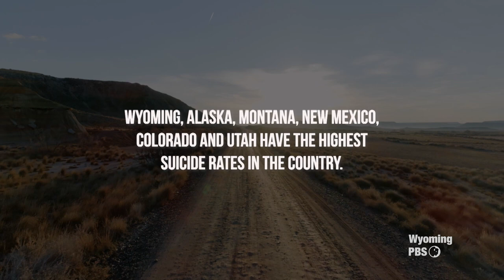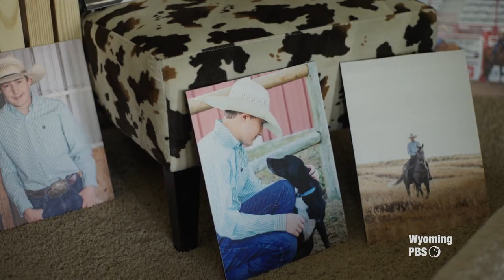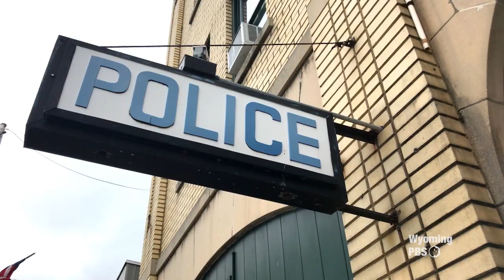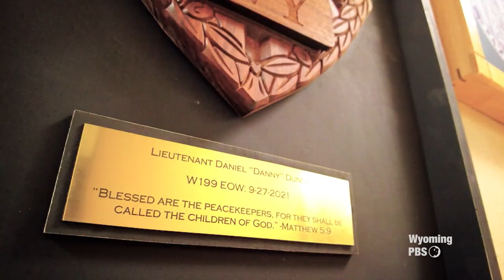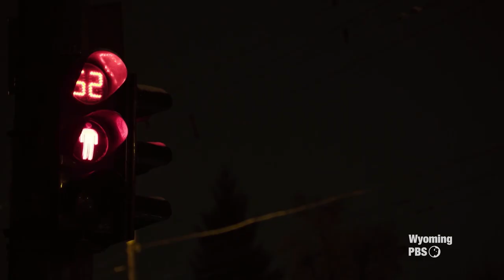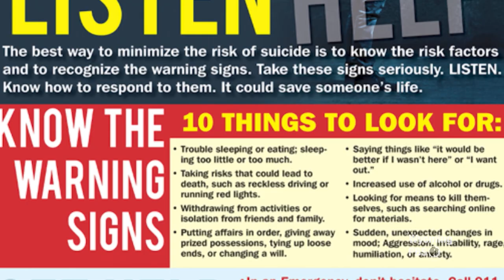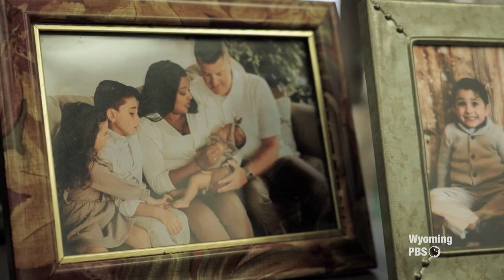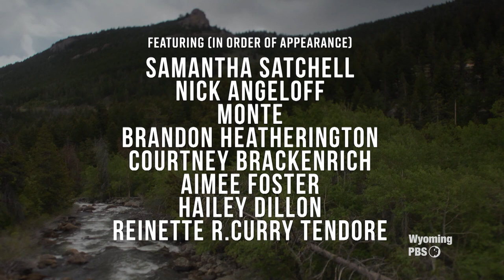Why does Wyoming continue to have high suicide rates?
Wyoming had the highest rate of suicides in the United States in 2020. How does this keep happening?

In "The Pick Up Man: Surviving Suicide Loss," Season 1, Episode 2 of Wyoming PBS' award-winning series, A State of Mind, we begin a conversation around suicide loss and what can be done to prevent it.